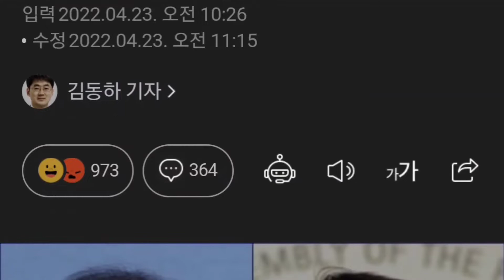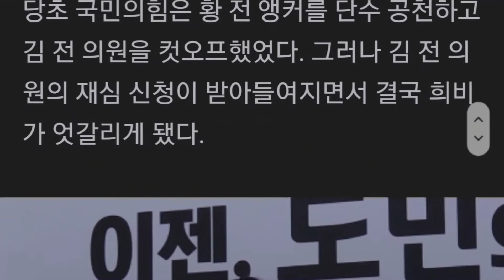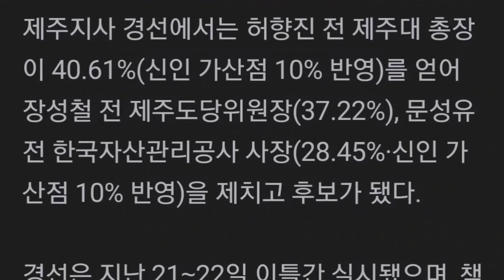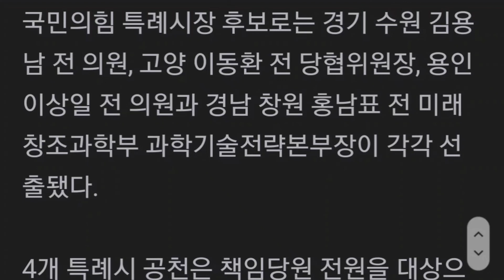국민의힘 대구시장 후보에 홍준표… 강원지사 후보 김진태